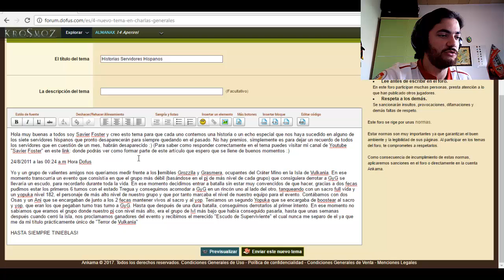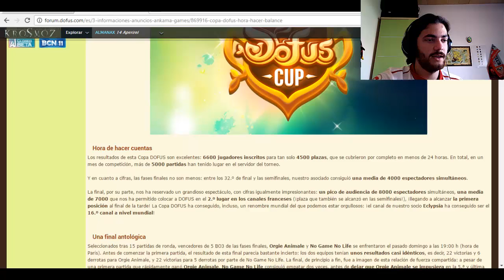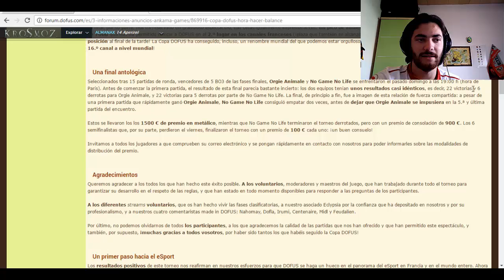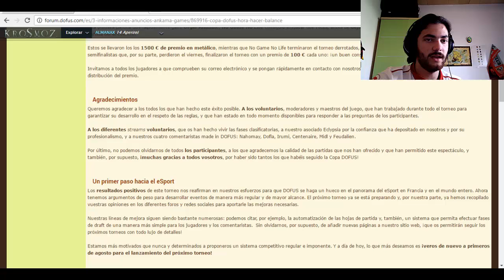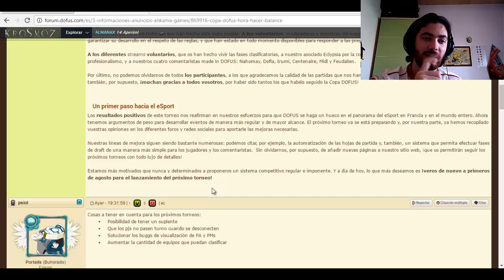DOFUS - FUSIÓN DE SERVERS "DESPEDIDA HISPANIA" + "DOFUS CUP 2" EN AGOSTO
Si quieres preguntarme algo juego en el servidor "Tinieblas", me llamo Savier-Foster y soy un Osamodas de Fuerza ^^